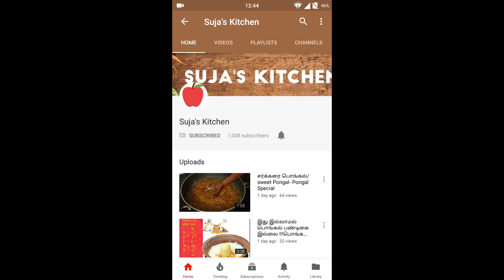Potato Jeera Roast/ Delicious side dish for variety rice !!!!!🍽